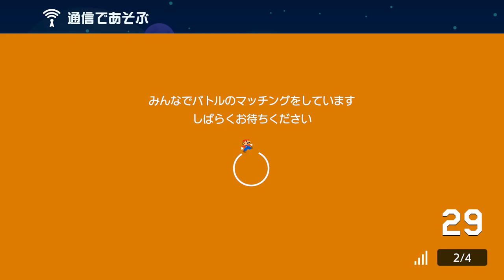【実況】世の中優しい人たちも溢れています。スーパーマリオメーカー2 みんなでバトル 世界のコース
今回はゴール待ちしてた時の出来事に後悔するシーンです。